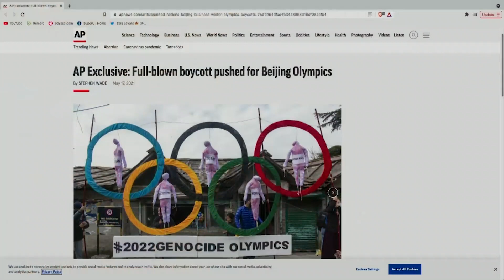China criticizes US human rights record after diplomatic boycott of Olympics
Sheila Gunn Reid and Alexa Lavoie react after a Communist Party of China spokesman criticized the human rights record of the US following the announcement of a diplomatic boycott of the 2022 Winter Olympics in Beijing.